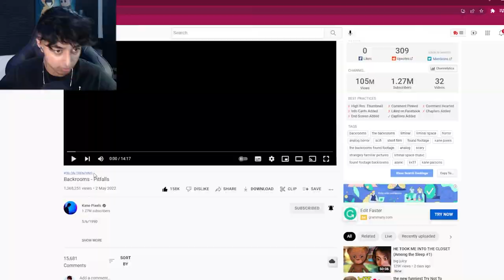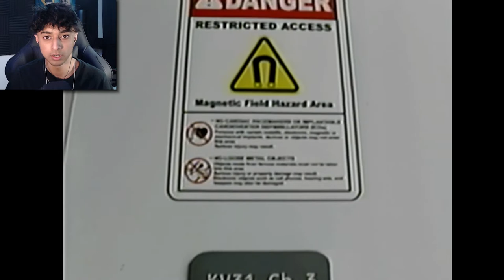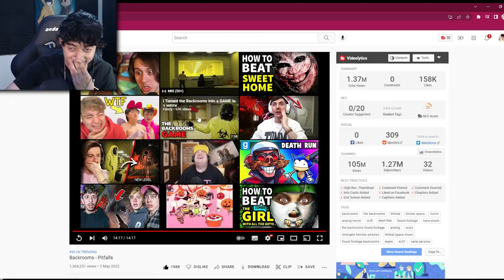Backrooms - Pitfalls (REACTION)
we are back with another backrooms video but today we have found a whole new level with a familiar face...